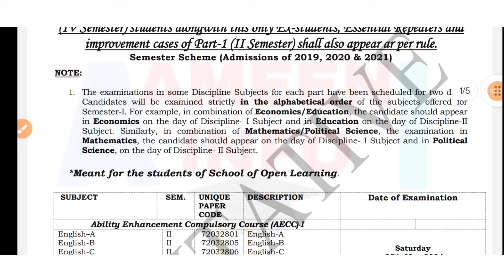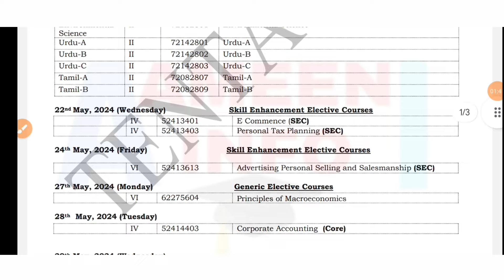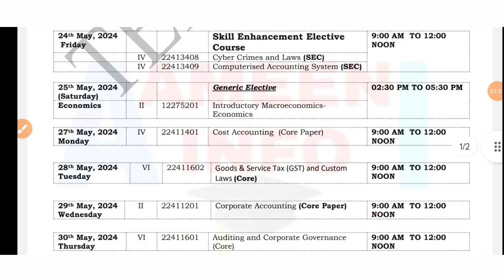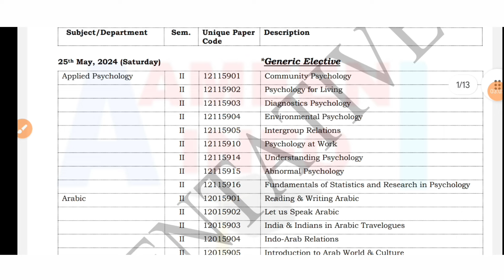DU SOL Sixth Semester Datesheet release 2024 including Er exam CBcs batch| SOL sixth sem Datesheet